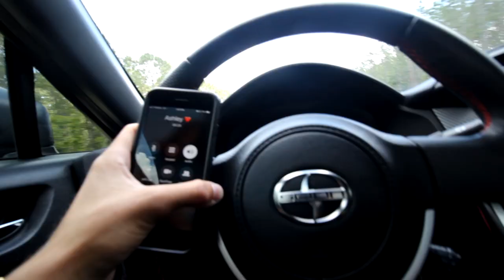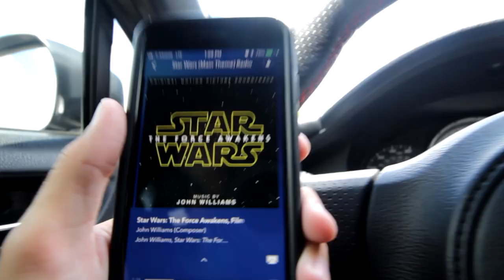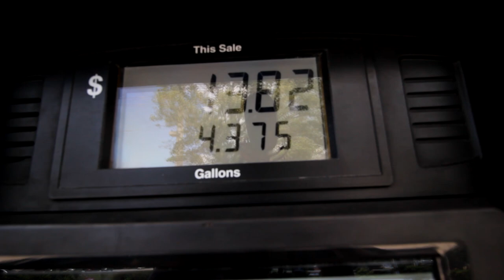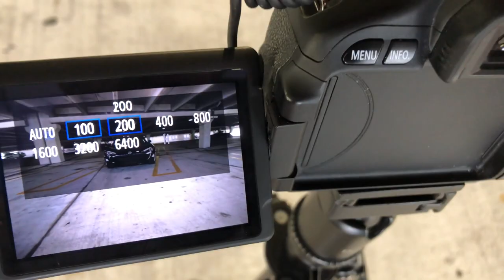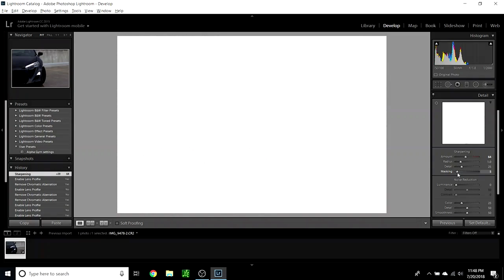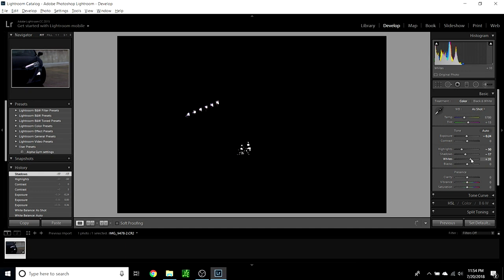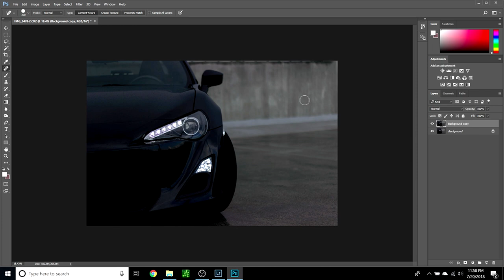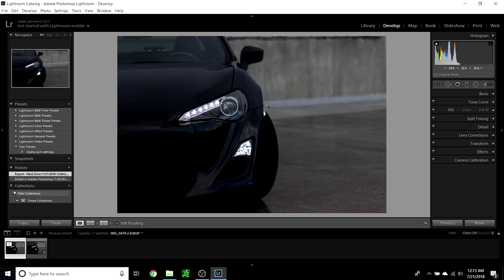How to take amazing car pictures!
Enjoy the vid guys!

Music

Gorillaz = Feel Good Inc, (Jomerix Remix)